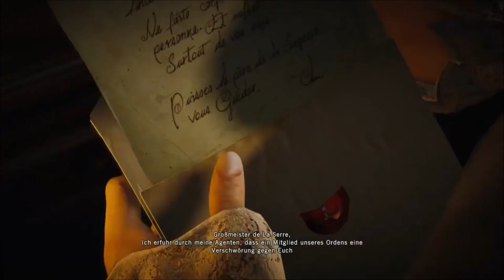Assassin's Creed Unity Lets Play #3 Hinter schwedischen Gardinen